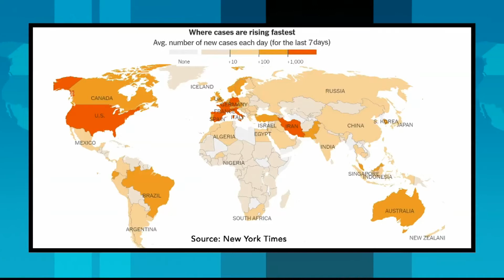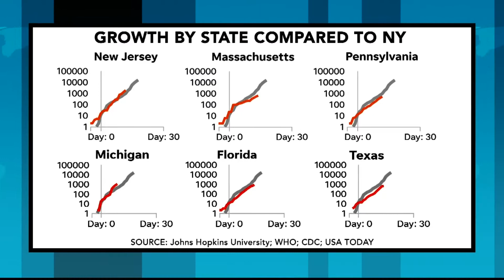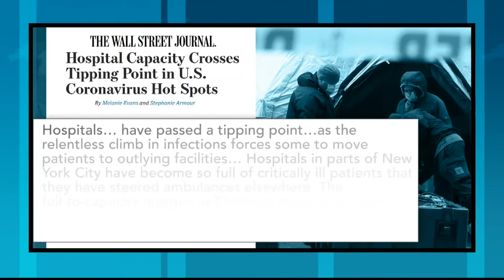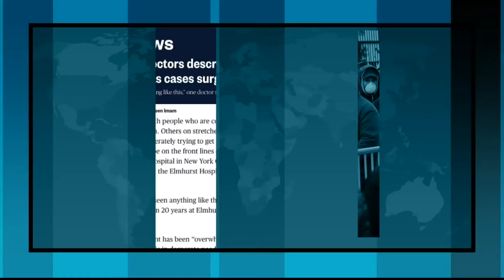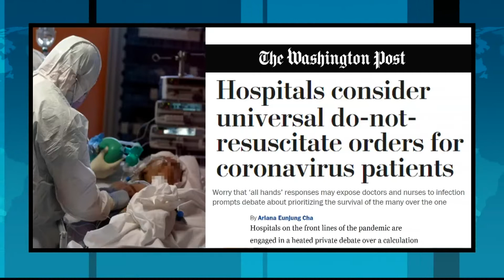Coronavirus Outbreak: Hospitals Overwhelmed In NYC and Many Other Parts of the Country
Coronavirus has now killed at least 1,000 people in the United States.  Hospitals across the country are quickly becoming overwhelmed due to a surge of COVID-19 patients, while simultaneously dealing with a shortage of critical supplies.  Dr. Amer Aldeen is the Chief Medical Officer at U.S. Acute Care Solutions, and he joins RFL to discuss the dire situation playing out at America’s hospitals.